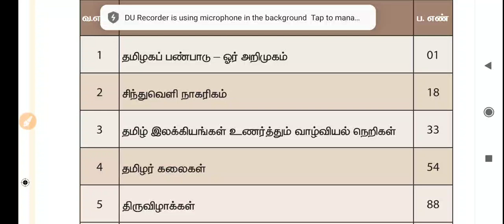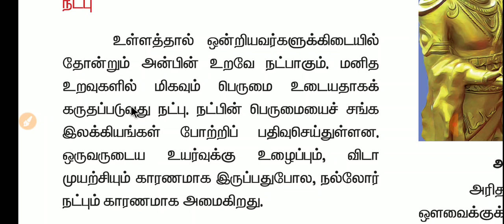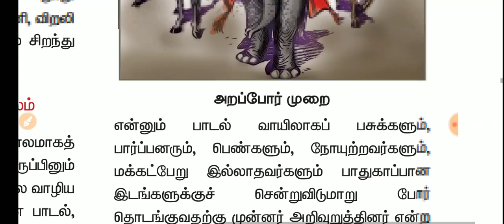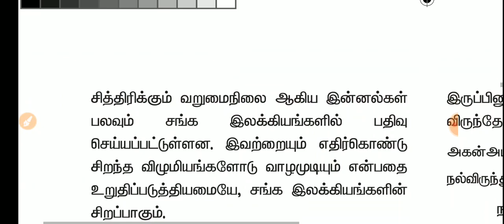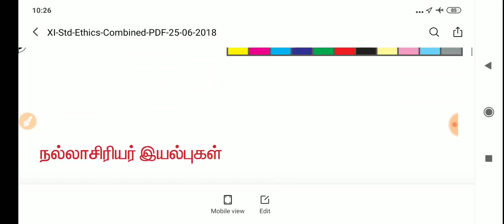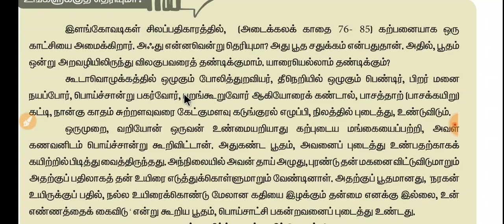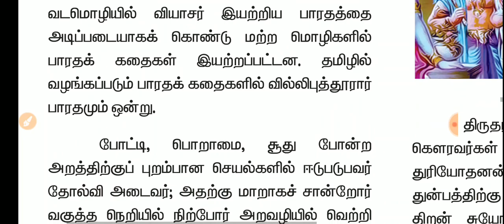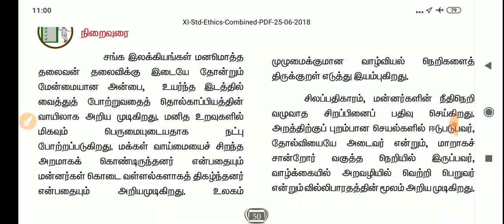தமிழ் இலக்கியங்கள் உணர்த்தும் வாழ்வியல் நெறிகள்| 11 Th ETHICS| TNPSC GROUP 1,2,2A,4